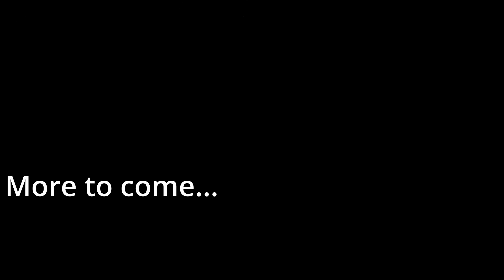An Evening At the Pier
Location: OB Pier, San Diego, CA
Film: Jake Lynch, Instagram @jakelynch_photography

A classic Sunday evening in Ocean Beach